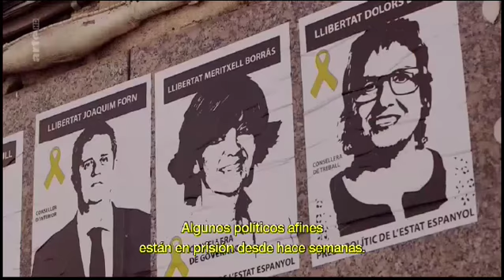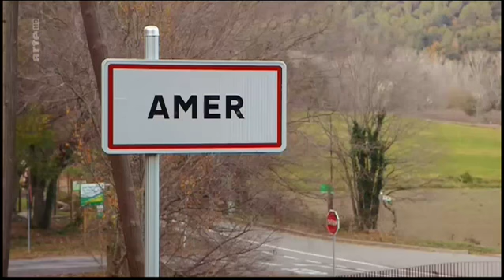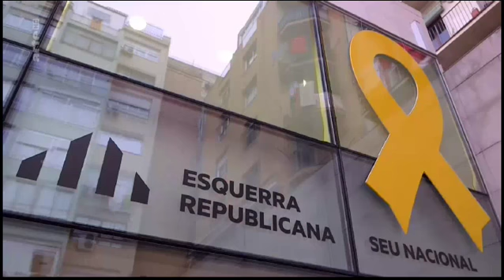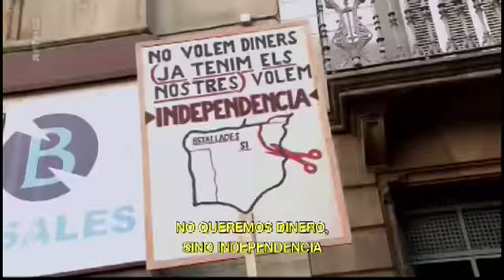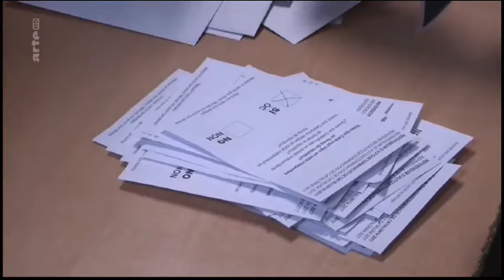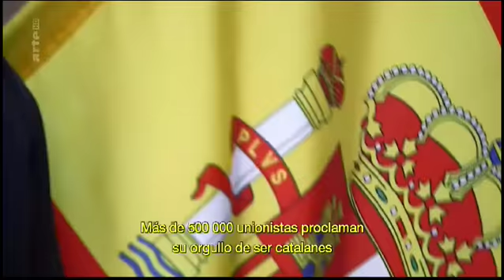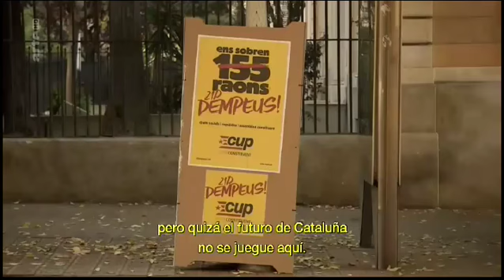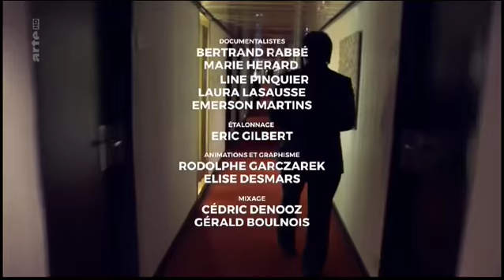España Al Borde De La Crisis De Nervios Arte Tv Vo Subt Cast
España Al Borde De La Crisis De Nervios Arte Tv Vo Subt Cast - Documental de ARTETV analizando la crisis entre Catalunya y España,  En Francés con subtitulos en castellano